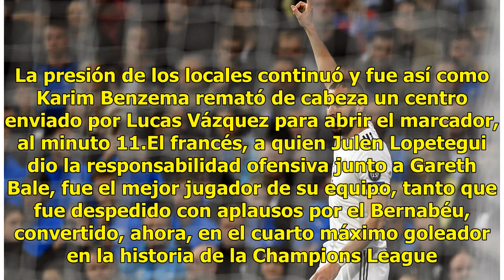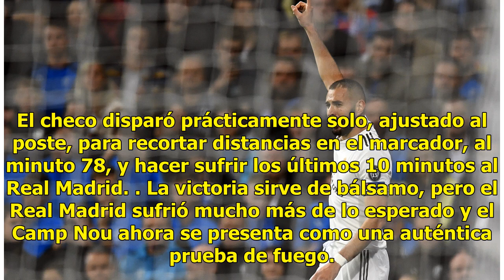Real Madrid gana 2-1 al Viktoria Plzen en la Champions League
Madrid, España.- El Real Madrid le ganó 2-1 al Viktoria Plzen, en un partido percibido como un auténtico examen para el cuestionado técnico Julen Lopetegui y correspondiente a la fecha 3 de la fase de grupos de la Champions League. La victoria parece dar un poco de aire a Lopetegui, en medio de las ...